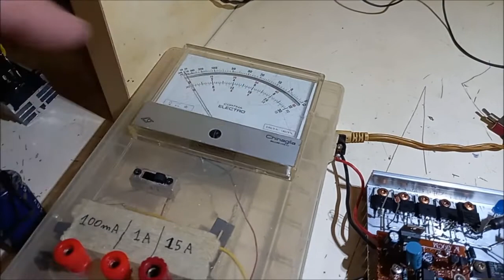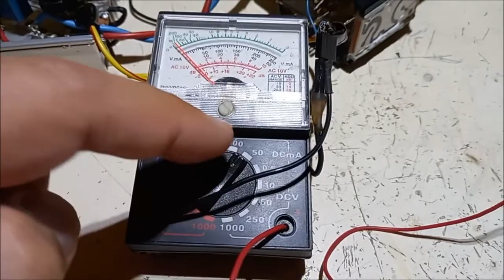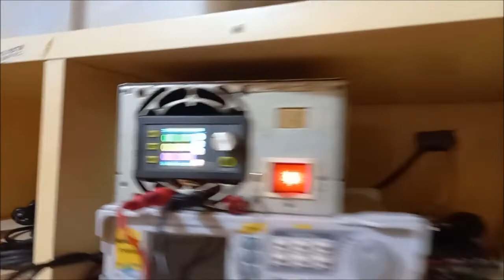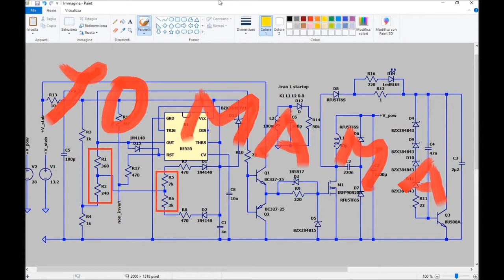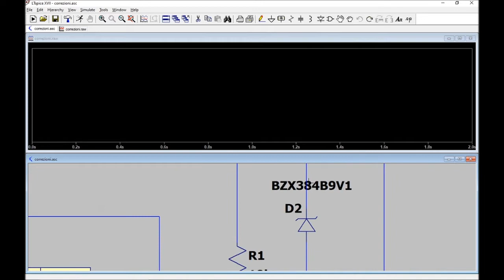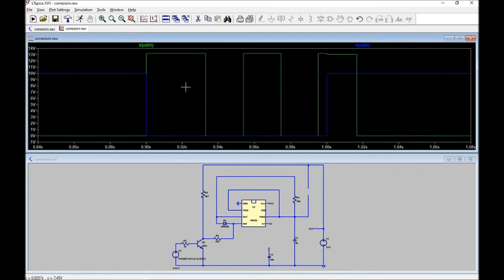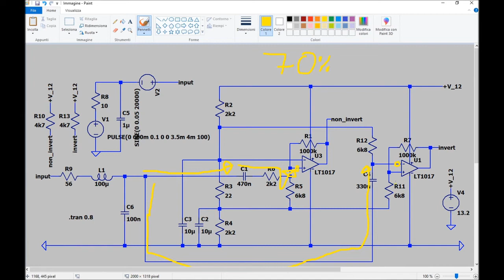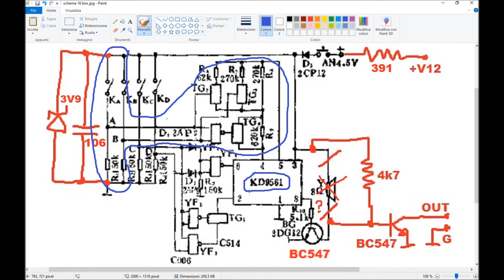Flyback Driver EXTRAVAGANZA!! Singing Jacobs, 16 Sound Box, Arcs, Schematics, Explanations, More..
Anything started with the idea of making the best FB driver possible, not a ZVS or royer but a single mosfet one, I also bought some IRF640 mosfets and i couldn't resist the temptation, i used every technique I know, also inspired by the work of other high-voltage enthusiasts, it also features a voltage clamp circuit that avoids the mosfets to go avalanche and SOMETIMES (depending on the mosfet model) go in smoke.

Excuse the HUMONGOUS noise on the microphone when filming the screen, i solved this issue the day after (-_-) , when i was making the video I had the BAD idea of not caring much about it, like i didn't care about highlighting the mouse, solved this as well (for the next time -_-).

Inaccuracies:
At 26:01 I say "discharged" but it's actually held at like 180V by the transistor.
At 26:41 I say "single NE2222" but i f*cked up bad, it's FOUR 2N2222A in series with the bases left open, you can see em on the actual driver.

1:04 What's on the bench
2:25 Why this?
4:53 "Toys"
7:09 Continuous wave arcs etc.
8:30 Low exposure continuous wave
8:42 Alarm clock COB circuit circuit
9:14 "16 box sound music whatnot.. "
10:50 MP3 music
12:53 Singing Jacobs ladder
13:46 Blue arc video frames
14:57 Flyback torture (interesting at 18:23 )
20:19 Main driver schematic and explano
29:40 Main oscillator explano
32:15 NE555 corrections explano (on LTspice)
35:41 MP3 shmitt trigger schematic and explano
40:32 Alarm clock circuit circuit schematic and explano
43:05 "16 box sound music" schematic and explano